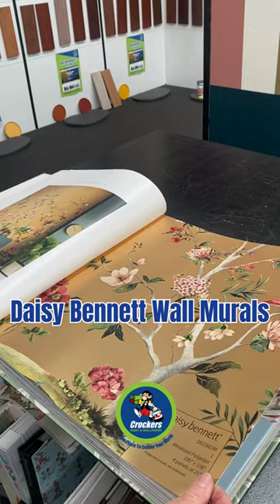New Wallpaper Ranges in Our Sydney Wallpaper Showroom |Crockers Paint & Wallpaper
In this short video Tracey shows you a few designs from one of the newest wallpaper ranges in store.
We have been busy sorting through some new ranges that are available now to look in our showroom 6 days a week. Here is one from the Daisy Bennett Murals book that definitely oozes luxury. We hope you love this range as much as we do. Enjoy our short video!